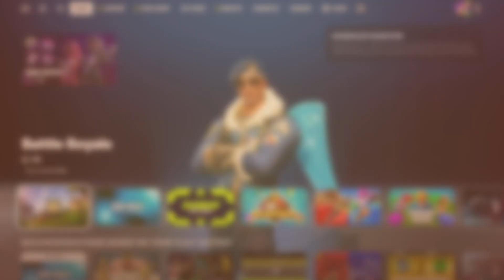*NEW* OG FORTNITE MAP IS BACK AND ITS BETTER THAN EVER! 🥹🤩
So Fortnite released a new season called where we landing and they brought the New/OG Fortnite map and it’s just Amazing it was my first game on it.